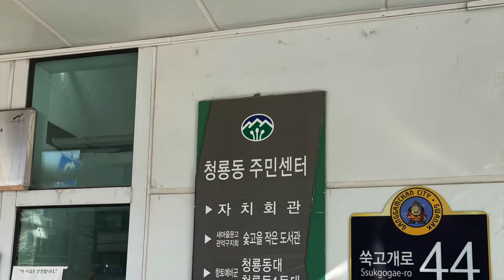어느가장 서울시 관악구 청룡동 숯고을 작은도서관 방문 '타고르 단편선' 책을 빌어오다.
서울도서관에서 도서반납을 하고,
읽고 싶은 책이나 좀 간단한 책은 바로 읽고 난 후,
몇권은 빌어오는데,

이번에는 '타고르 단편선' 이라는 책을 읽고자,
좀 먼 청룡동 '숯고을 작은 도서관' 을 방문하였습니다.

책도 보고, 또 필요한 책은 도서관을 방문하여,
대출도 받는 인생이 재미있습니다.

Music Info.